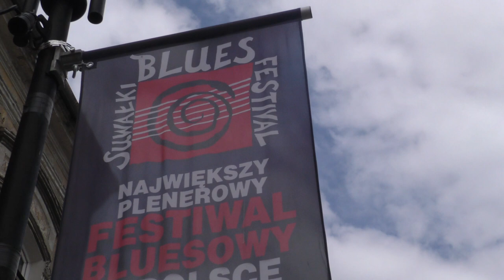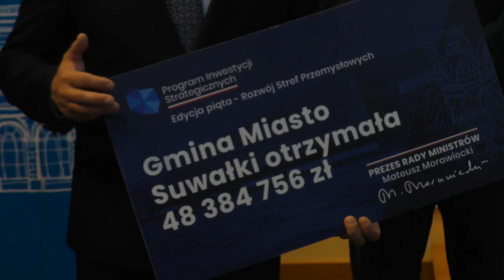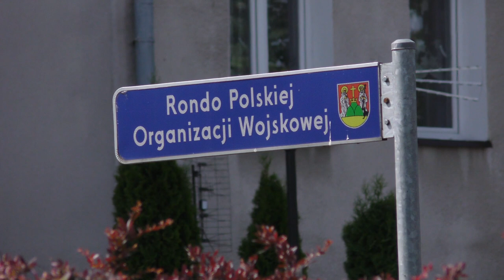Z Ratusza |TV SUWAŁKI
Dzisiaj w programie:
-Zaproszenie na Suwałki Blues Festival  🤩
-Rozwój dróg na terenach przemysłowych w Suwałkach 😃
-Rondo do przebudowy 🙂
-„Zielone Suwałki” – w tym roku dużo nowej zieleni 😄